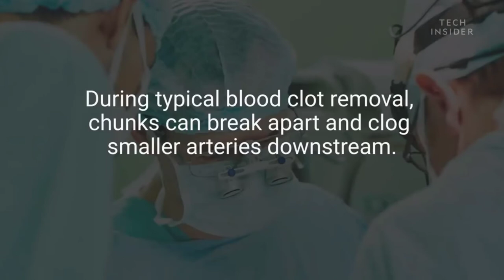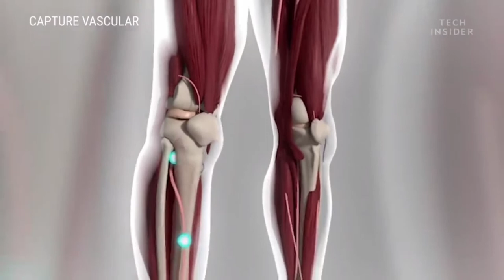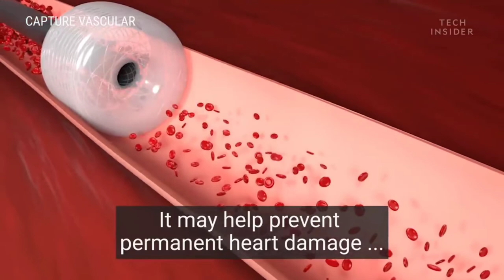Device that removes blood clots | Mechanical thrombectomy system (MTS)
Revolutionary medical device that safely removes blood clots could help save millions of lives